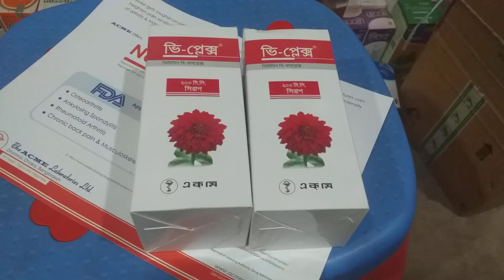v plex ভিটামিন বি কমপ্লেক্স সিরাপ জিরো ZERO#